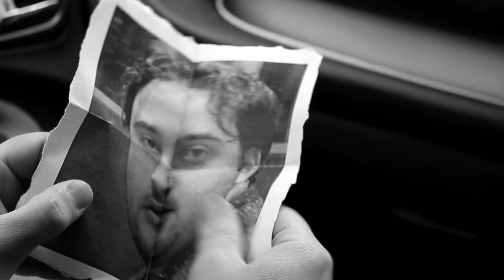Tick. (Trailer)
Two saboteurs, a spy, an innocent man, a cosmopolitan hipster, an old friend, a bomb and 75 minutes.

Tick. Starring: Anil Kumar-Yadva, Sam Pelham, James A Simma, Molly Ridley, Terry Silver & Stephen Harrington.

Directed by Barnabas Thomas

Coming soon...